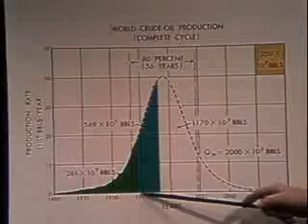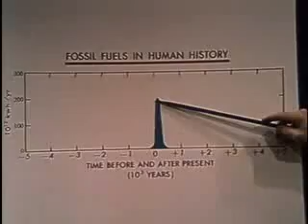M. King Hubbert in closed caption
Taken from the "1976 Hubert Clip," this information is so important it needs to be translated into every possible language!